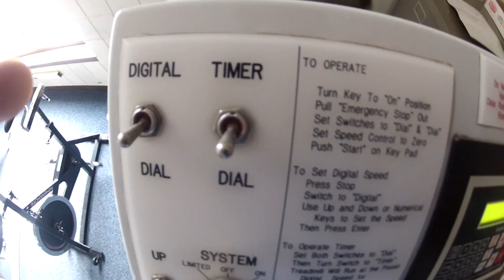Pole vault Vlog 48: Reno, Renaud Lavillenie, 18 feet first meet of the year!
Opening meet of the year and jumped 18 feet and all sorts of cool stuff happened! Check it out

Shawn Francis
20735 Otero Ave

Flight Deck Athletics: Flightdeckathletics.com
Team NoDak :  Facebook.com/TeamNodakTrack
Best Dr. in Fargo: Facebook.com/ChiropracticFargo